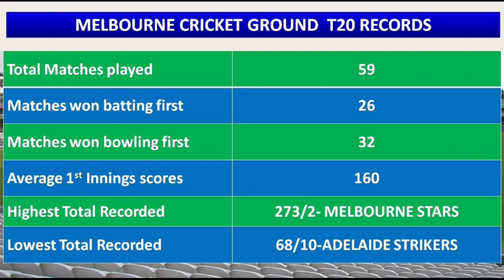THU vs STR Knockout BBL Match Prediction in Tamil | THU vs STR Dream11 Prediction | BBL 2022